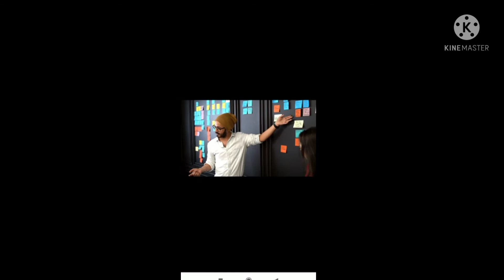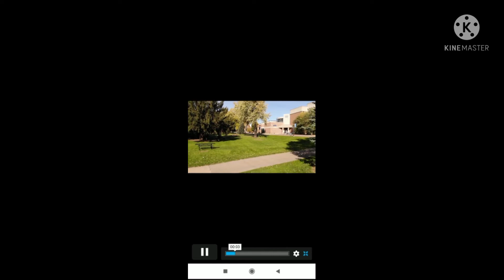TNEA COUNSELLING 2021| Management Vs Counselling Which is best?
Tentative allotment  and Provisional allotment released for all

Benefits of management quota? Why to choose management quota